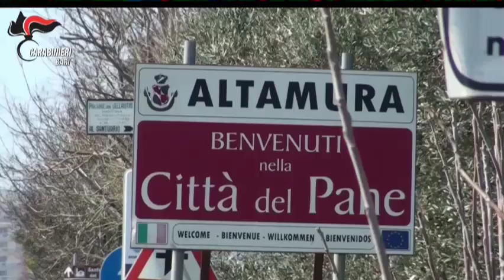Rapinano un negozio ad altamura: arrestati due 23enni albanesi pregiudicati